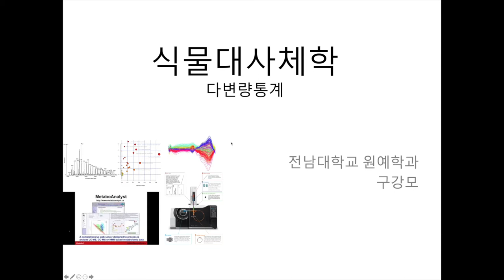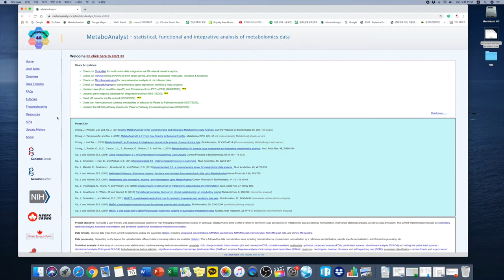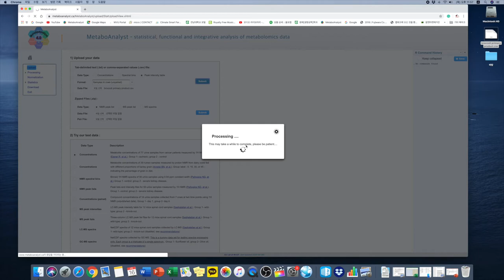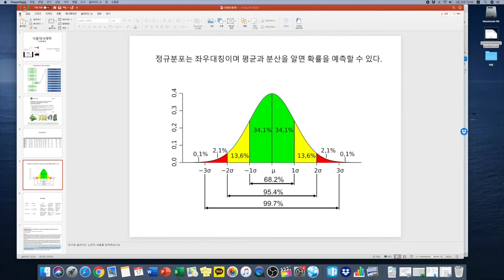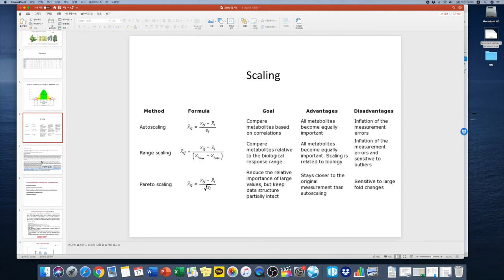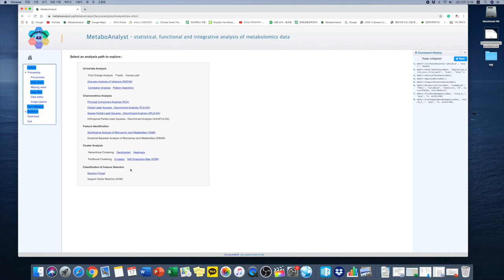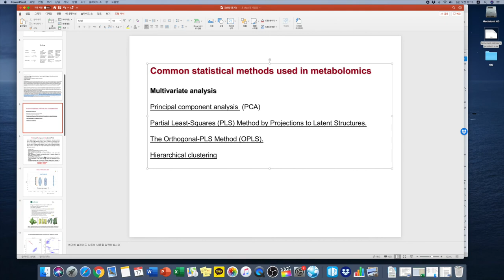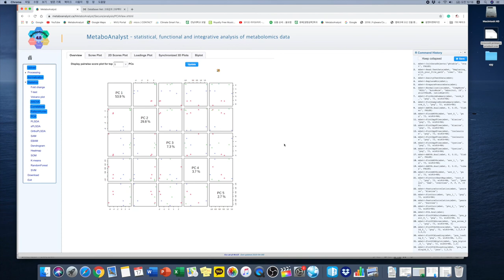다변량통계1 (PCA, PLS-DA)